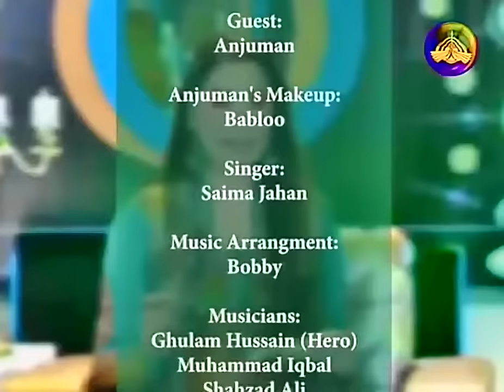Reema Khan Show With Anjuman Some Precious Talk Clip From || Ep 1 || Ptv Home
Reema Khan Show Is Pioneer Program Of PTV Home Where Stars from all age groups have already been lined up to make their appearances on Heart 2 Heart; Anjuman, Anwar Maqsood, Farida Khannum, Nadeem sahab, Zeba Bakhtiar plus young ones like Ali Zafar too, who like the rest, also had some form of Association with PTV at some point in his career